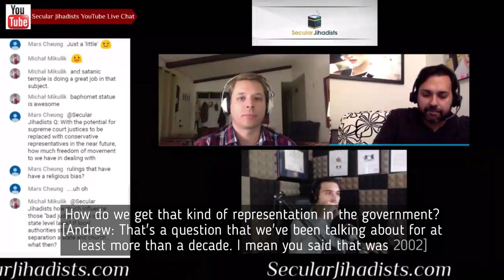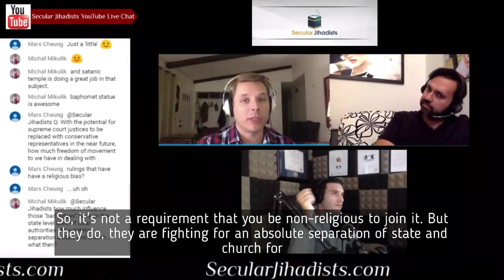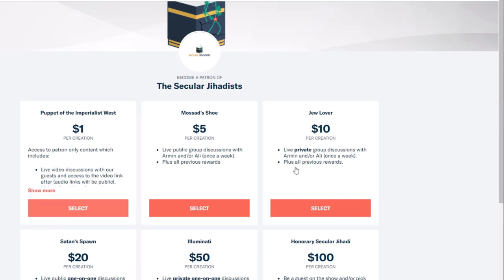Can you come out as an atheist and run for office?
The Freedom from Religion Foundation (FFRF) constitutional and civil rights attorney Andrew Seidel talks about how atheists can get a representation in the government.
The Freedom from Religion Foundation (FFRF) is the largest advocacy group for atheists in the United States. At the organization, constitutional and civil rights attorney Andrew Seidel works to ensure that the government obeys the First Amendment and that Thomas Jefferson's "Wall of Separation" between church and state remains tall and impregnable. Andrew joined us on the podcast to talk about the history of secularism in the United States; the impact of Christianity and Christian fundamentalism on American politics today—especially in light of the Trump presidency and recent events like the Masterpiece Cakeshop controversy and the retirement of Justice Anthony Kennedy; America's historical and current approach to Islam and Muslims; and more.